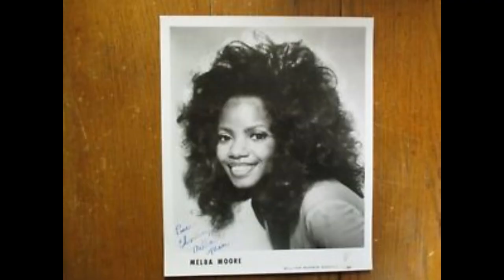The Peach Melba: Melba Moore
Beatrice Melba Smith, more popularly known as Melba Moore (born 10/29/45) is a singer, stage actress and film actress. She began her recording career in 1967 with the track "Magic Touch" (it was not released until 1986.)  In 1975 Moore signed with Buddah Records and released the critically successful R&B album, Peach Melba.  In 1976 Melba had a hit with R&B ballad "Lean on Me",  The song is most notable for Moore's extended long note at the end.  My sister, then a very young child, claimed to be able to hit that note. ((side eye)). Miss Melba Moore is one of the singers I grew up listening to.  I clearly remember my mother playing her albums as she cleaned the house on Saturdays or cooked throughout the week.  Those are great memories. That was great music.  Thank You Melba ! ~~Shannon

Fun Fact:  She dated handsome actor Clifton Davis.